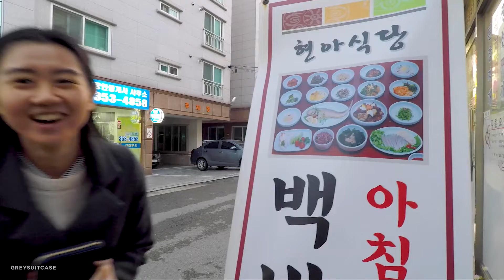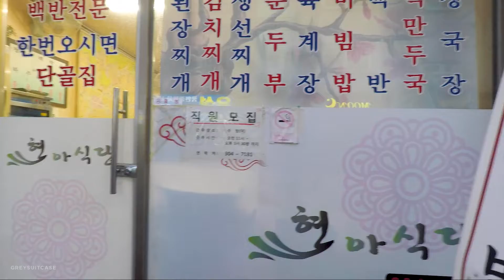Seoul Spring '17 - Ep. 15 - Went for a ₩5,000 Korean Meal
Seoul Spring '17 - Travel Vlog - Ep. 15 - Went for a ₩5,000 Korean Meal
We went for a ₩5,000 Korean meal in a neighborhood restaurant that gave us lots of banchan.